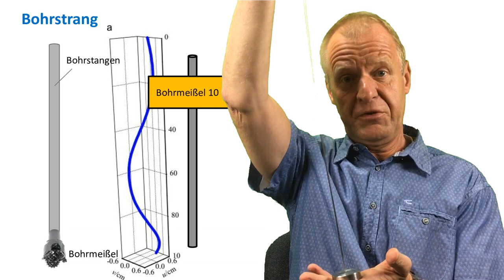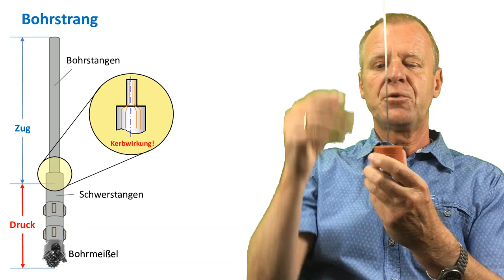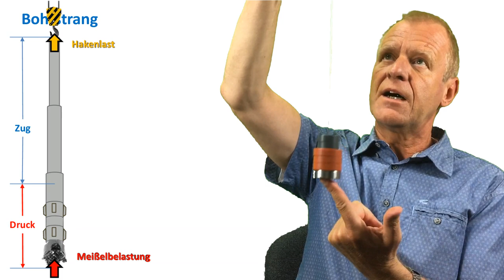Wie sieht ein Bohrstrang für eine vertikale Tiefbohrung aus?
Kamera:  Dipl-Ing. Susann Klein
Wir freuen uns über Lob, Kritik, Rückfragen, Anregungen usw. auf